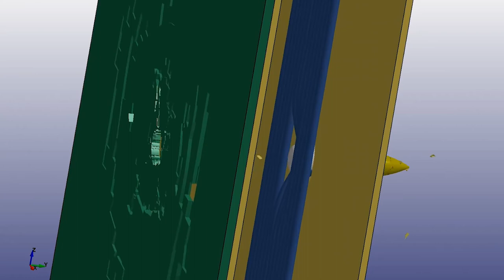Новости SkyWay выпуск 11